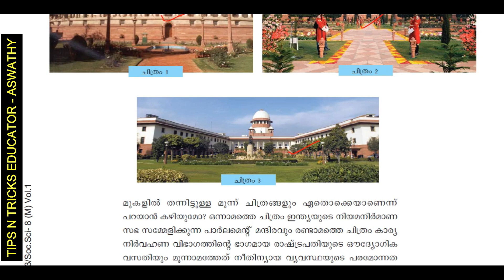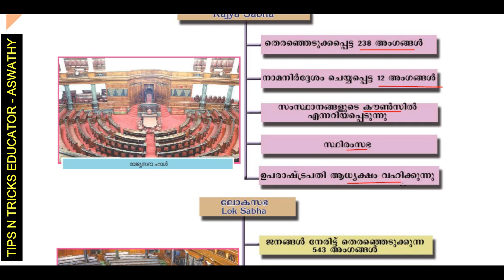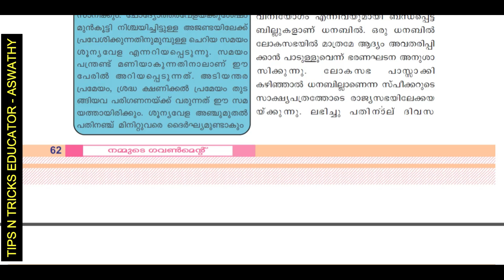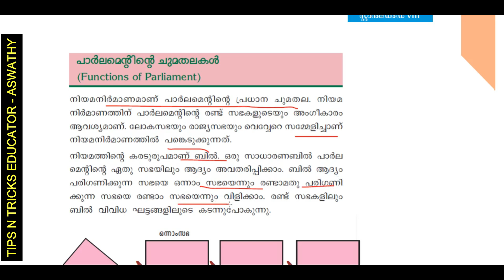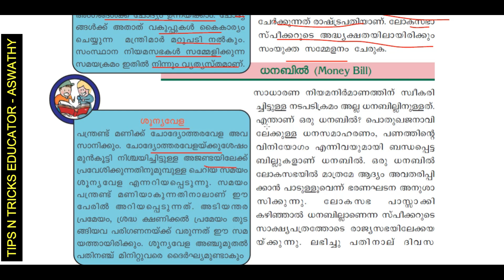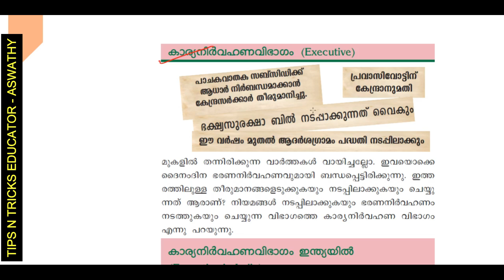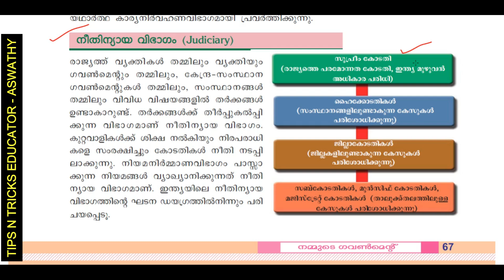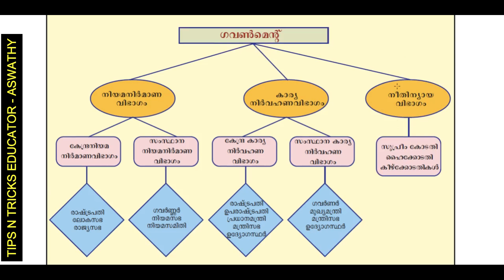DAY 52 - 10TH MAINS | 8TH SOCIAL CHAPTER 4 | നമ്മുടെ ഗവൺമെൻ്റ് | OUR GOVERNMENT | TIPS N TRICKS